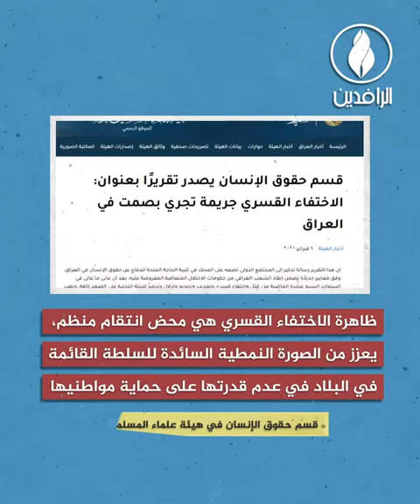في اليوم العالمي لضحايا الاختفاء القسري.. ماذا عن المغيبين في العراق؟